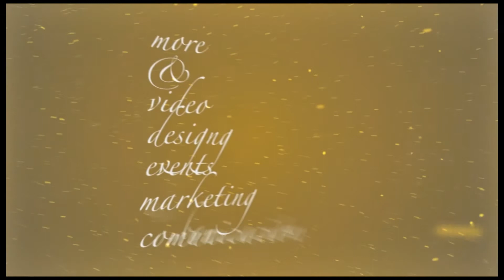BiniNoticias St. Lluís Festes Nadal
Nos explican las novedades de las fiestas de este año.
Gracias a las fotos cedidas de Caty Pascual ( belén viviente) y la Policia de St. Lluís